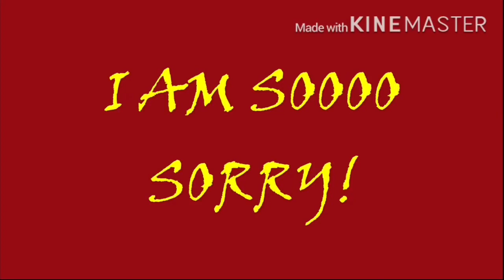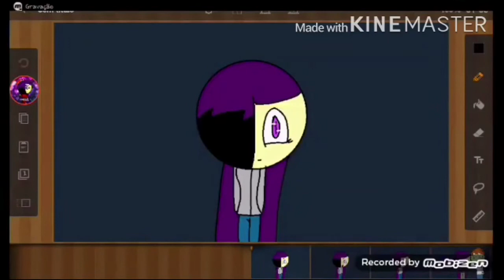Criticizing Memes: Pusher Meme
Emotes made by the lovey Wolfie